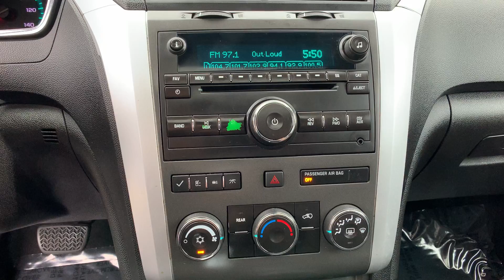The Automotive Company - 2011 Chevrolet Traverse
(Stock # 12712)
This is a walk-around and walk-through of a 2011 Chevrolet Traverse with:
3.6L V6 SIDI Engine
6 Speed Automatic
Sunroof
Third Row Seats
AWD